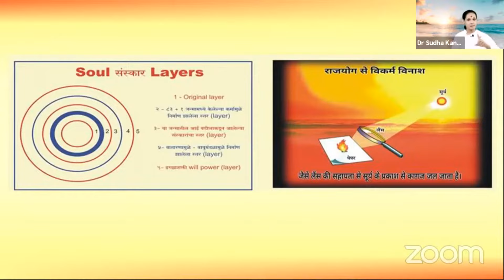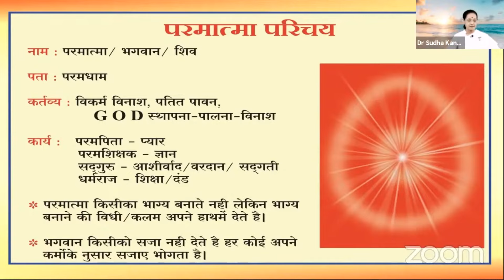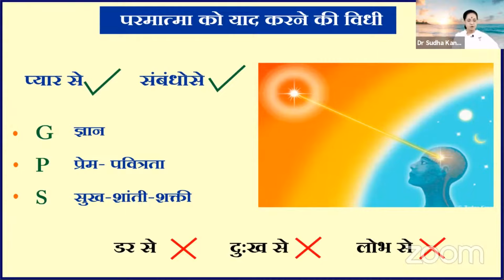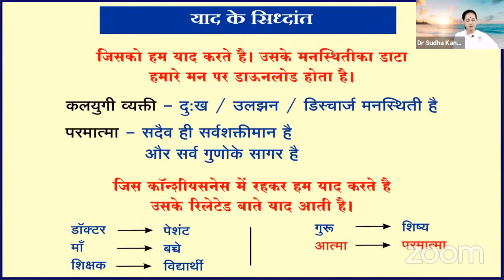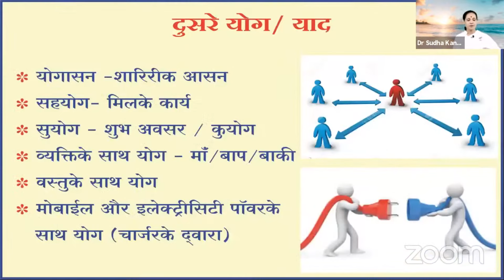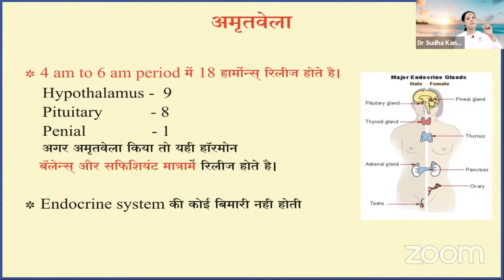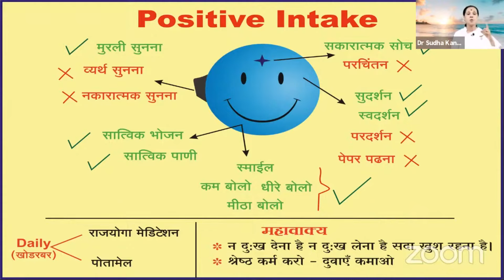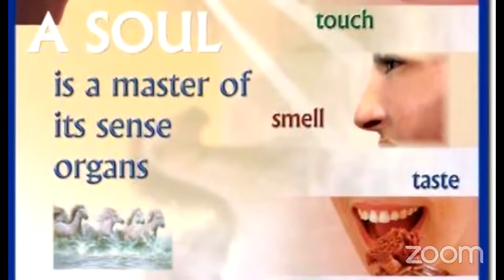LIVE |4th Day| परमात्मा का परिचय | राजयोगा मेडिटेशन विधी और प्राप्ती | Rajyoga Meditation| Dr Sudha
Peace Of Mind TV Channel
Tata Sky 1065,  Dish TV 1087, Airtel 678, Videocon d2H 497

Awakening TV Channel
Tata Sky 1084, Jio 1060, GTPL 578